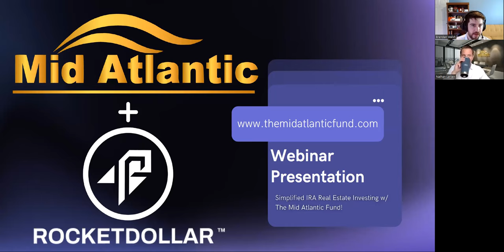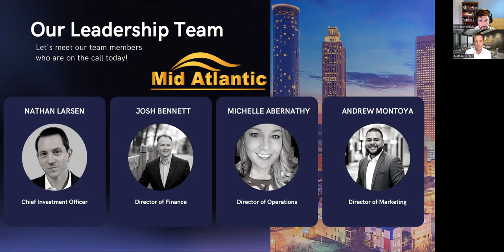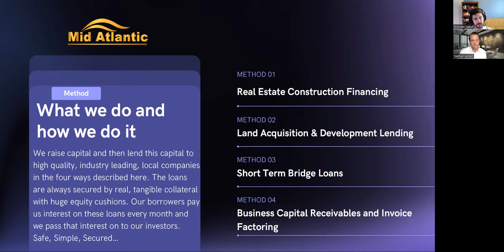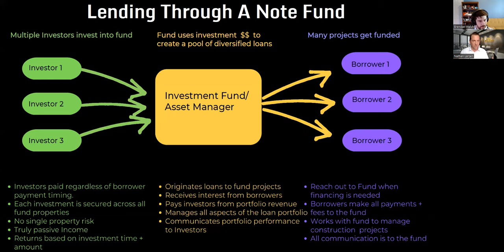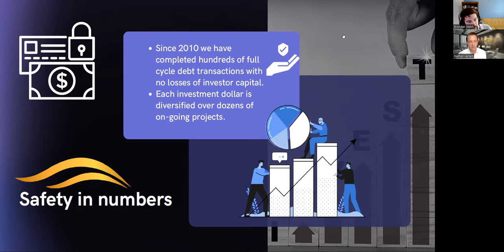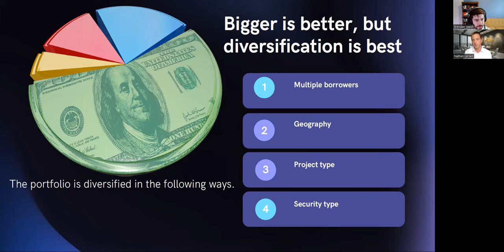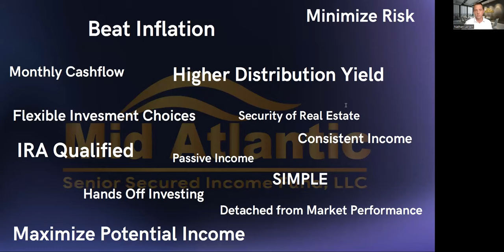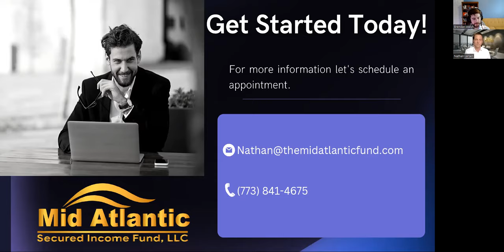Mid Atlantic - Investing in Secured Notes & Passive Investments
Nathan Larsen joins Rocket Dollar to talk over passive real estate investments and notes in your IRA.

0:00 - Introductions, Bios, Background, & Agenda
4:50 - Mid Atlantic Overview
12:00 - Investment Overview, Structure
21:05 - Investment Locations
24:38 - Note Lending Basics & Numbers
32:45 - FAQs: Depreciation & Liquidity
37:08 - Mid Atlantic Business Model
43:15 - FAQs: Rising Interest Rates
45:25 - Diversification & Returns
50:30 - FAQs: Distribution Schedule
56:12 FAQs: AUM & Projects
56:35 - FAQs: Returns, Rates, & Closing